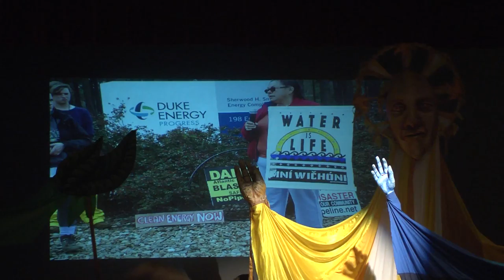20170404 - Sandra Steingraber at UNC - Entrance